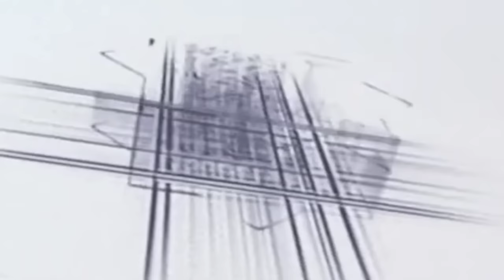Mufti shamsuddin Makrana taqrir मुफ्ती हम्माद जावेद सिद्दीकी को धोडाला salimpur Patti sadullah Nagar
Shamsuddin makrana ka baiyan taqrir Ghulam noore mujassam Asad Iqbal Mohammad Ali faizi ki dhulai

Takrir, Taukeer, Takrir Tairir,

Taqreer, Takrirlslam2023Sunni,